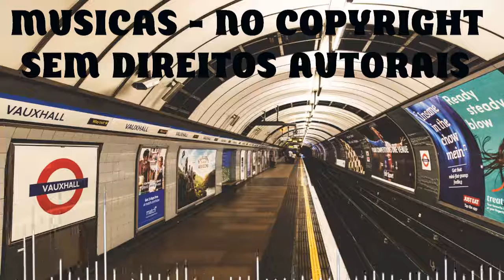[Dance & Electronic] - Infinity - LEMMiNO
_▬▬▬▬▬▬▬▬ஜ۩۞۩ஜ▬▬▬▬▬▬▬▬▬▬▬▬▬
▓▓▓▒▒▒░░░ LEIA A DESCRIÇÃO ░░░▒▒▒▓▓▓
▬▬▬▬▬▬▬▬ஜ۩۞۩ஜ▬▬▬▬▬▬▬▬▬▬▬▬▬

• Track Info:

Title: Infinity
Artist: LEMMiNO
Genre: Dance & Electronic
Mood: Calm

Você é livre para usar esta música em qualquer um dos seus vídeos, mas é necessário incluir o seguinte em sua descrição do vídeo (copiar e colar):